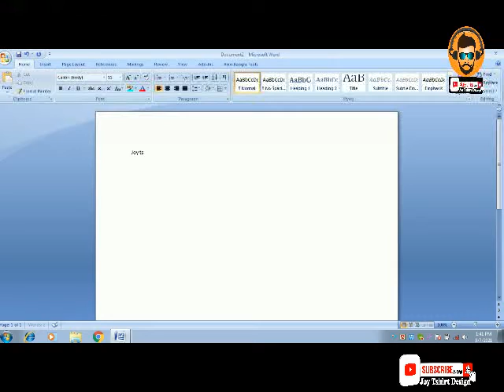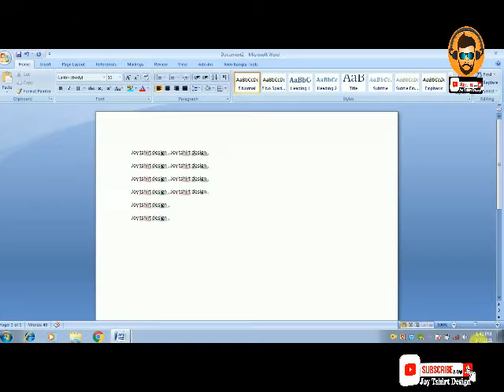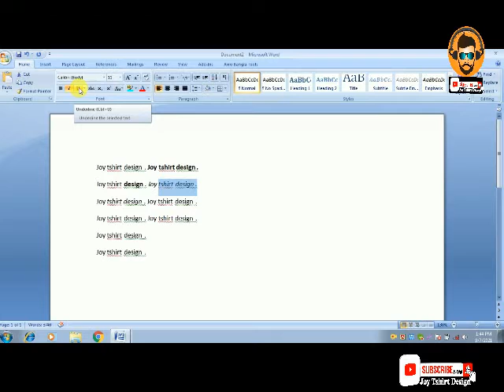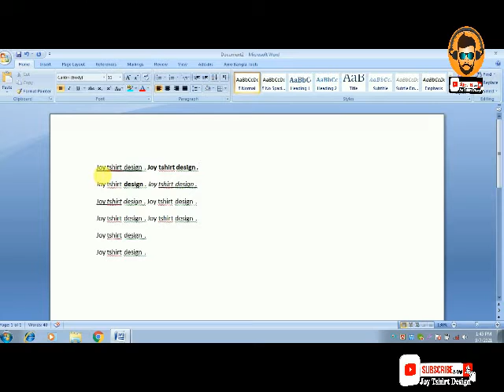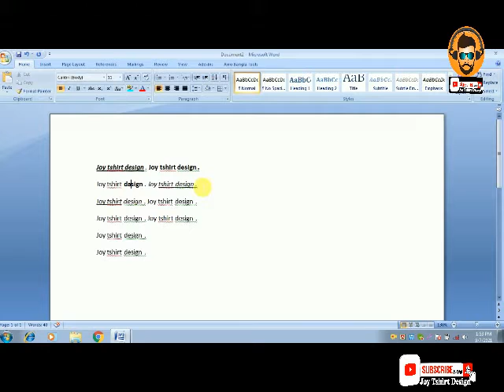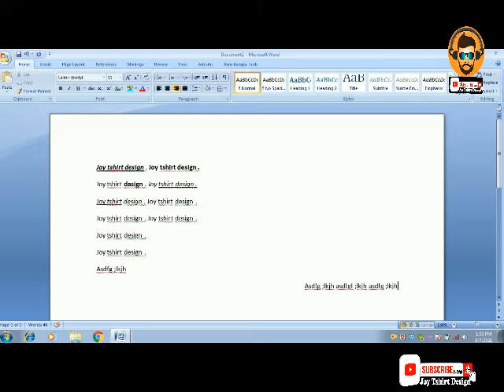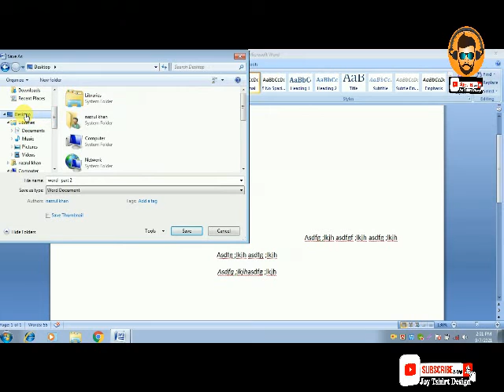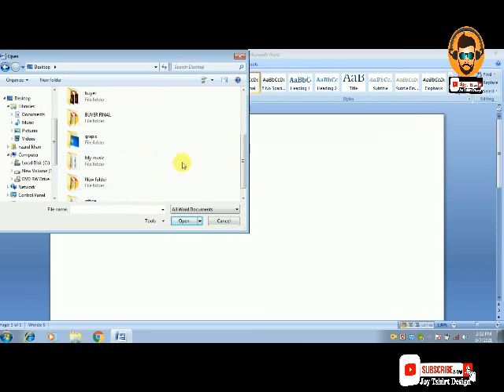Microsoft Word Tutorial in Bangla | Part-02 | Home | মাইক্রোসফট ওয়ার্ড টিউটোরিয়াল | MS Word Bangla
Hi Friends...
এটি হচ্ছে মাইক্রোসফট ওয়ার্ড ট্রেনিং শিক্ষা কোর্স যেখানে আমি মাইক্রোসফট ওয়ার্ড  এর সকল খুটিনাটি বিষয় নিয়ে আলোচনা করেছি। এবং আমি মনে করি এই সম্পূর্ণ মাইক্রোসফট ওয়ার্ড  কোর্সটি করলে আপনাকে আর কোন কম্পিঊটার প্রশিক্ষন কেন্দ্রে যেতে হবে না ইনশাআল্লাহ্‌ । এক কথায় বলতে পারেন মাইক্রোসফট ওয়ার্ড এর A To Z আলোচনা করা হবে এই ভিডিও টিউটোরিয়াল কোর্সটিতে।
এই টিউটোরিয়াল কোর্সটি মূলত যারা একে বারে নতুন তাদের কথা মাথায় রেখে তৈরি করা হয়েছে। তাই এই টিউটোরিয়াল কোর্সটিতে মাইক্রোসফট ওয়ার্ড  এর A To Z  Step By Step আলোচনা করা হয়েছে যাতে তারা খুব সহজে জিনিস গুলো শিক্ষতে পারে ।
                                                                                     ধন্যবাদ